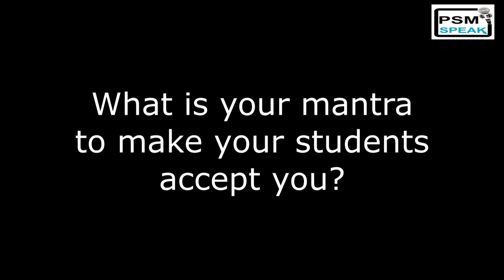What makes a Good Teacher? Stop brutality and learn 4Cs.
What makes a Good Teacher? Stop brutality and learn 4Cs (Ep 91). Best Practices series.